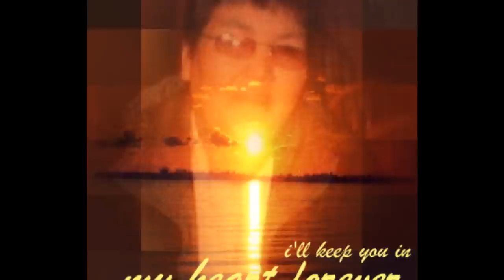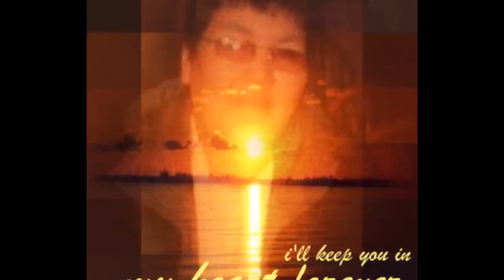KOOSEES BROTHERS (Mom)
Song: Mom  Music By Koosees Brothers From Kashechewan Ontario